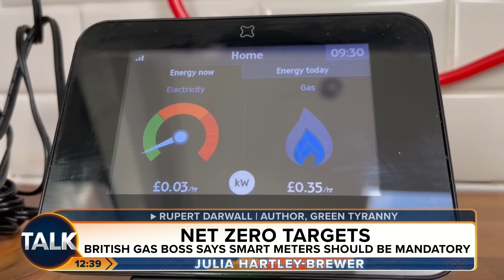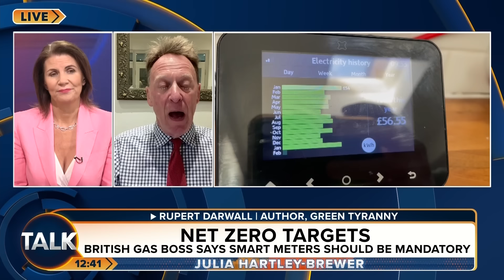“It’s Like Rationing During War Time!” British Gas Boss Says Smart Meters Should Be FORCED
Talk’s Julia Hartley-Brewer is joined by author of Green Tyranny Rupert Darwall to discuss the latest calls from energy bosses.

Chris O’Shea, chief executive of British Gas owner Centrica, said households should be ‘forced’ to have a smart meter to help hit net zero targets.

There has been widespread resistance to the devices, with concerns that prices are raised during peak times.

Julia hits out at the comments, saying it is “extraordinary” that smart meters are being put forward as the answer to energy problems.

“We’re a first world country, it’s like rationing during war time,” she adds.